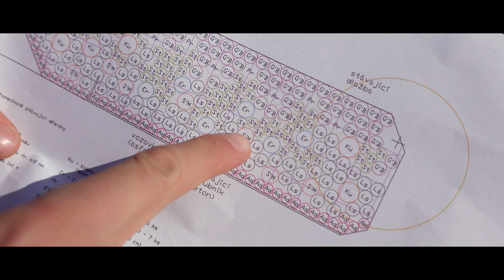Realizace předzahrádky 🎬 |KING GARDENS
Na závěr sezóny jsme se vrhli na realizaci předzahrádky před rodinným domem. Do prostředí ulice ve vesnickém prostředí jsme zvolili kombinaci tradičních trvalek, jako jsou kopretiny, narcisy a kleopatřiny jehly (mnohokvět), ty jsme doplnili o modernější okrasné trávy, bělotrn a další... Tentokrát nám při sázení pomáhala nová kamarádka, tak se určitě podívejte, jak nám to všem šlo. 🙂 Přejeme vám hezké dny u kamen s nohami v teple a těšíme se při dalším vlogu!

Navrhujeme, projektujeme a realizujeme zahrady. Pokud bychom pro vás mohli cokoliv z toho udělat, dejte vědět!

Klikněte na ODEBÍRAT KING GARDENS a na ikonu zvonečku, ať včas vidíte nová videa!
► Sledujte nás i na sociálních sítích:
Děkujeme! 💚💚💚